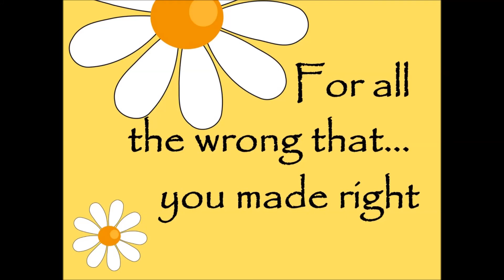KG1A Mother's Day Video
KG1 reflectors expressing reasons to be thankful to their mothers in their sweet words.